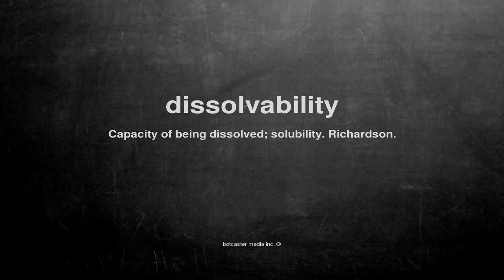What does dissolvability mean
What does dissolvability mean in English?